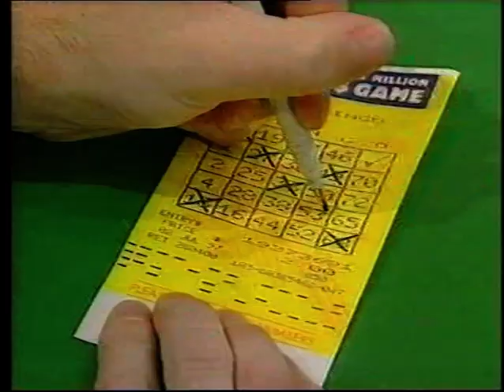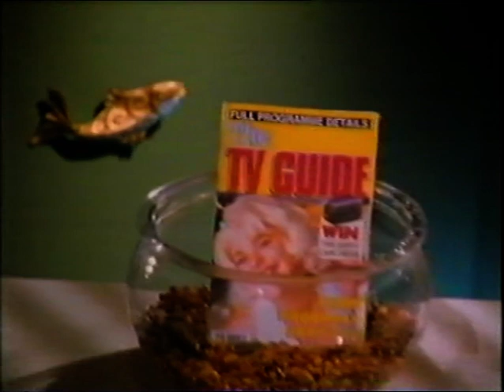Ads 1994 Nz